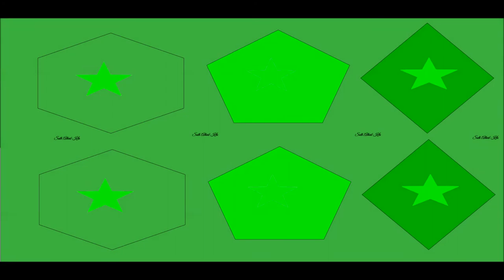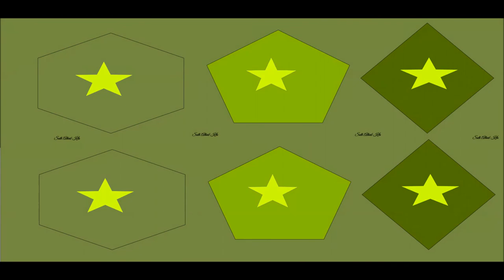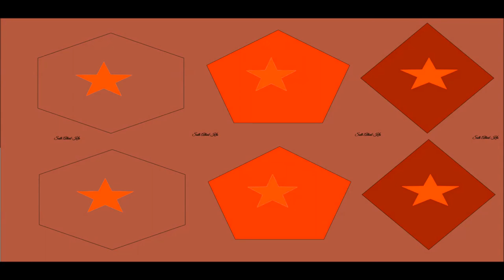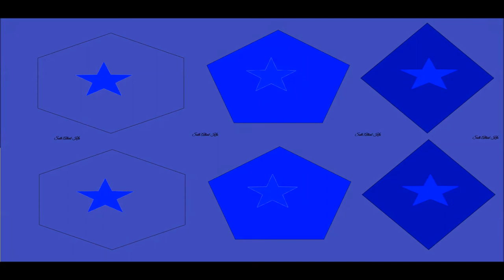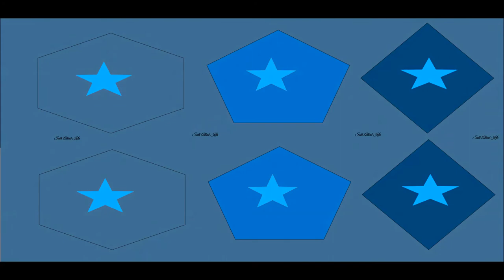موسيقى حربية ملحمية عالمية|لم تسمعها في حياتك من غير حقوق Global epic war music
ما عليك سوى الانتساب إلى هذه القناة للاستفادة من المزايا:
موسيقى حربية ملحمية عالمية|لم تسمعها في حياتك Global epic war music